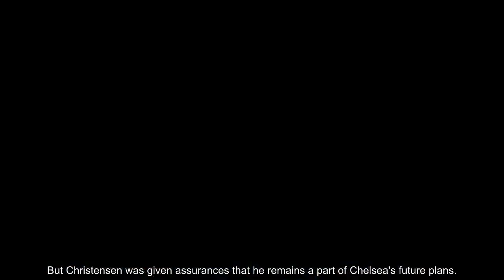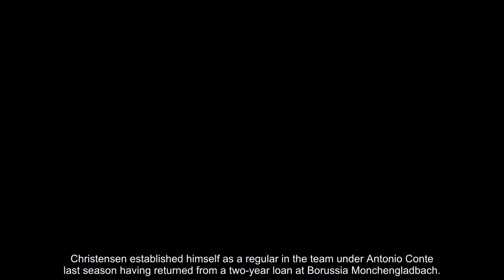Chelsea defenderChristensen denies wanting to leave in January